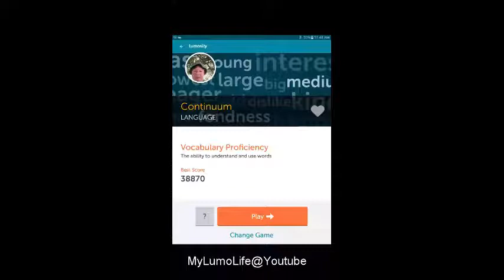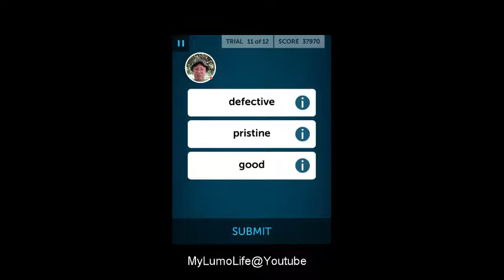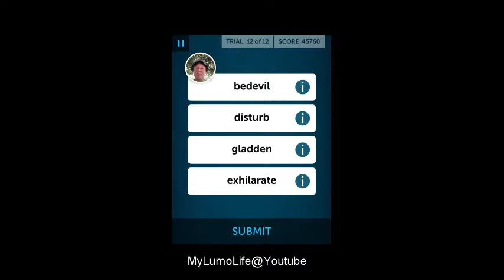Let's Play - Lumosity Tablet / iPad App - Continuum - 45760 Score - Brain Games 2018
A full gameplay video of Lumosity Continuum. This game is one of Lumosity's language games. I have created playlists for each category, so it is really easy for you to find games, such as Lumosity memory games etc.

I am playing on a Samsung Galaxy Tab A 8 tablet. My face is recorded with the front phone camera. The video is 480p.